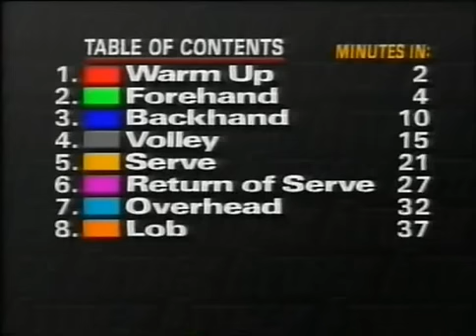Agassi - Attack with Nick Bollettieri 1/6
An old clip of Nick Bollettieri and Andre Agassi teaching basic tennis strategies